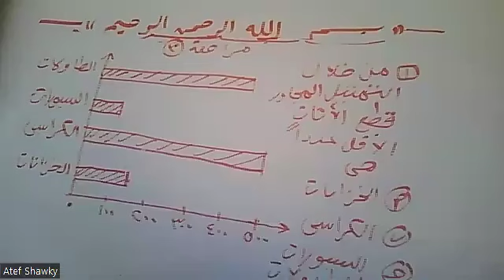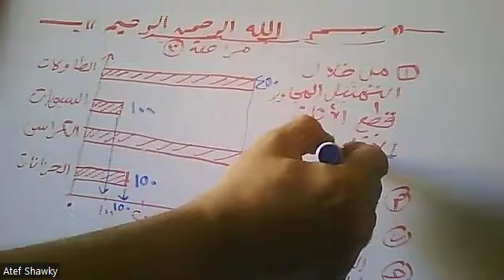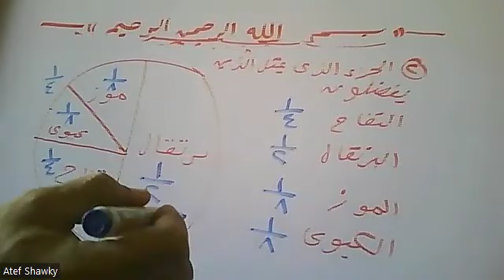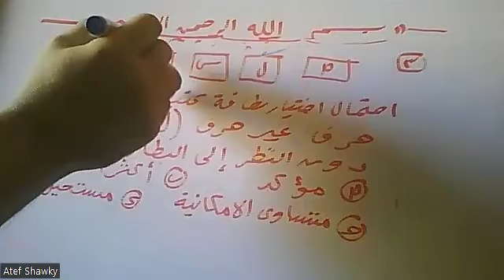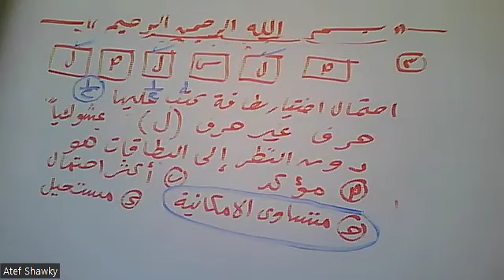طريقة الأعمدة و القطاعات الدائرية